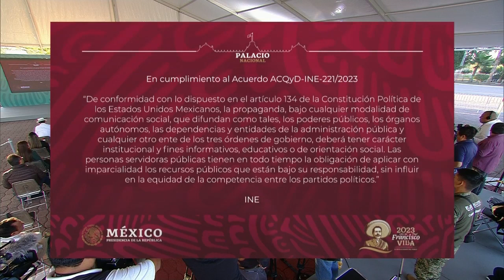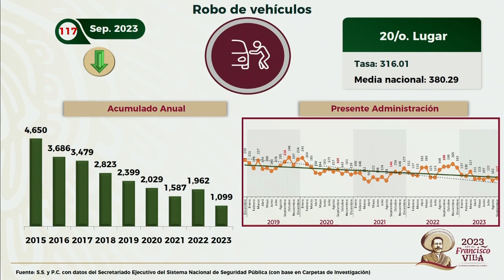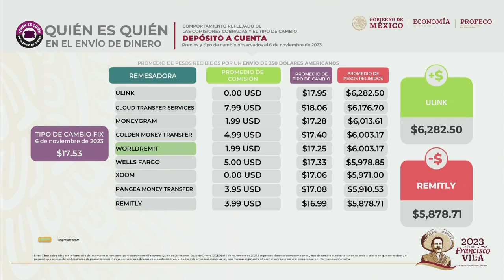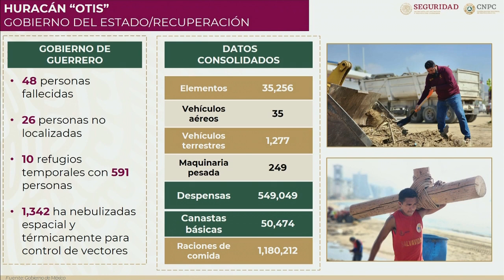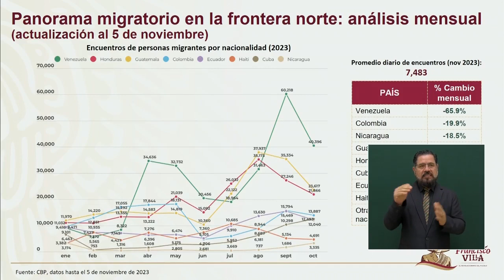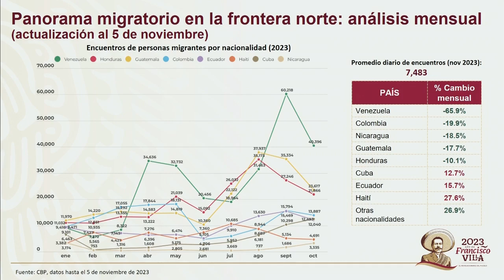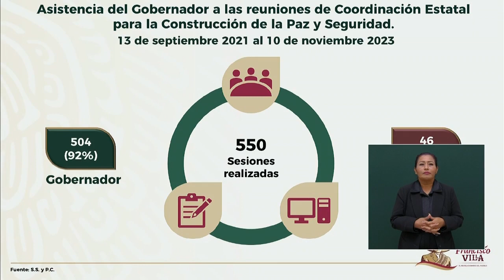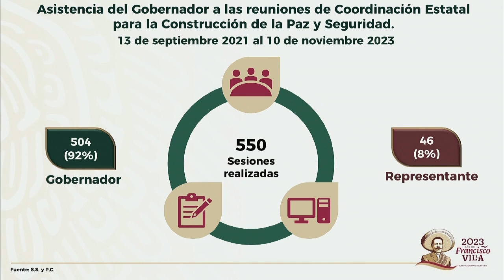MAÑANERA 13 de Noviembre 2023